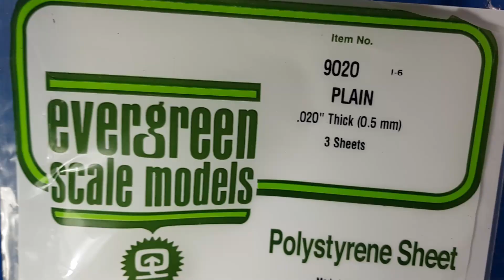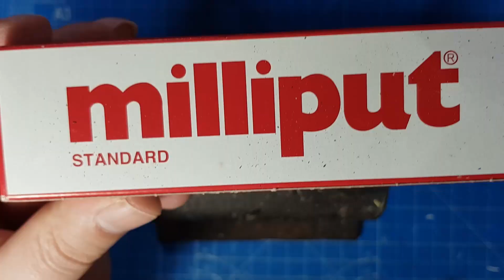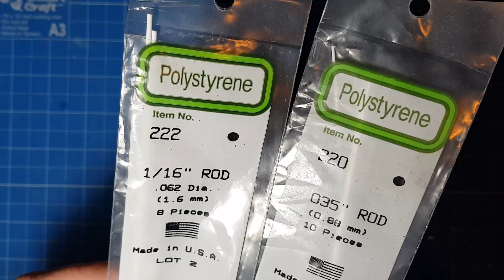Custom Hotwheels Jeepster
This week i felt like dining something completely different to my usual style of vehicle.

Thanks to wheelsinc. for the decals & wheels used in this video. Please check out their online shop for more awesome designs

Thanks to Organised Pixels for the awesome intro designs. Visit their website for more information regarding any graphic design work.

BASIC TOOLS LIST
DREMEL DRILL BITS USED THE SANDING AND MILLING BITS ARE ALSO AVAILABLE ON DREMEL'S WEBSITE

GENERAL TOOLS FOUND AT LOCAL HARDWARE SHOP

SIDE CUTTERS
PLIERS
METAL RULER
CRAFT KNIVES
PAINT BRUSHES

CONSUMABLES

ALTECO A+B EPOXY PUTTY
PAINT STRIPPER
SUPERGLUE GEL
SUPER GLUE LIQUID
SANDING PAPER - GRIT 320 TO 2000
BRAS TUBE FOR WHEELS - FROM LOCAL HOBBY SHOPS
PAINT TAMIYA
THINNERS
OVEN CLEANER TO REMOVE CHROME